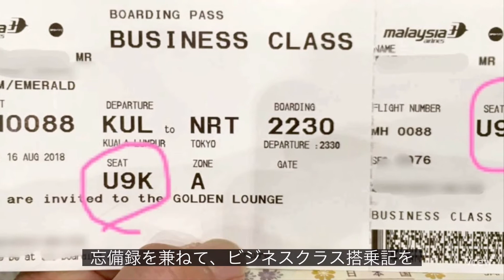【ビジネスクラス】エアバスA380 🇲🇾マレーシア航空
２０２１年中に退役決定
マレーシア 航空
エアバスＡ３８０

クアラルンプール ➡︎成田

２０１８年８月撮影